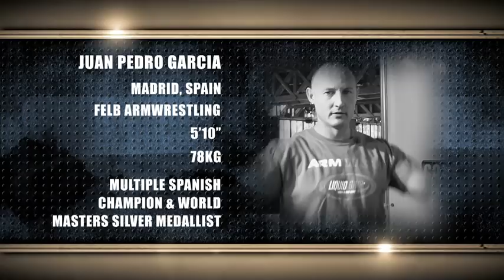Arm Wars | Arm wrestling | Garcia ESP v Kvamsdal NOR | Left